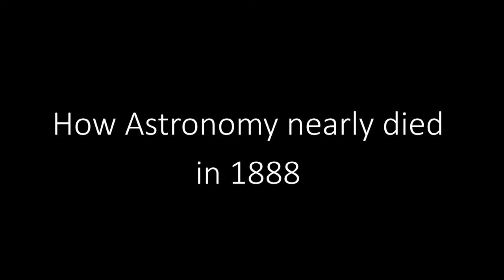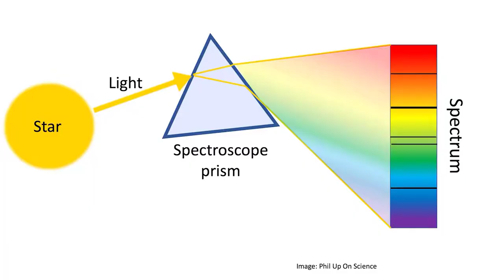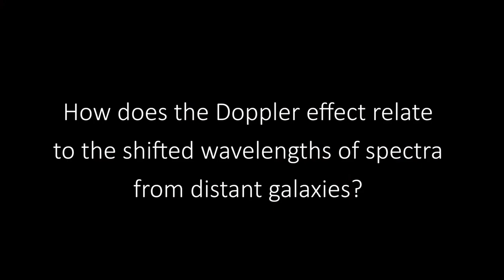End of astronomy | Cosmology | meriSTEM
Related to curriculum descriptors:
-ACSPH118: Interpret a range of scientific and media texts, and evaluate processes, claims and evaluate conclusions by considering the quality of available evidence; and use reasoning to construct scientific arguments.
-ACSPH123: Models and theories are contested and refined or replaced when new evidence challenges them, or when a new model or theory has greater explanatory power.
-ACSPH135: Atomic phenomena and the interaction of light with matter indicate that states of matter and energy are quantised into discrete values.
-ACSPH137: A wide range of phenomena, including black body radiation and the photoelectric effect, are explained using the concept of light quanta.
-ACSPH138: Atoms of an element emit and absorb specific wavelengths of light that are unique to that element; this is the basis of spectral analysis.

NSW syllabus - Module 8: From the universe to atoms, Origins of the Elements.
VIC syllabus - Unit 1, 3: What is matter? Origins of atoms.